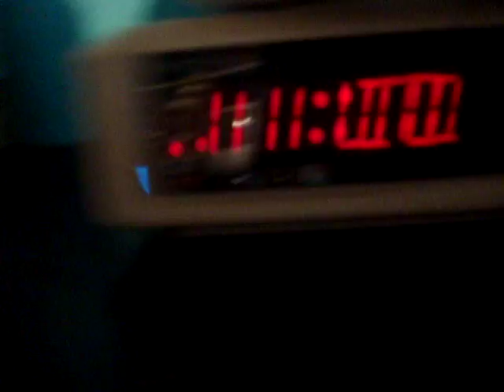Gee Whiz, it's FZ!!!!